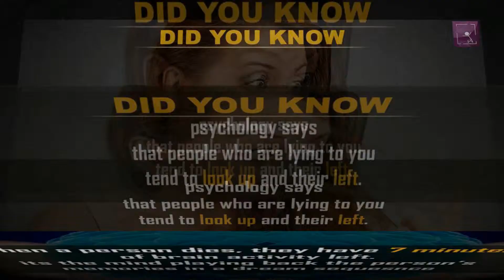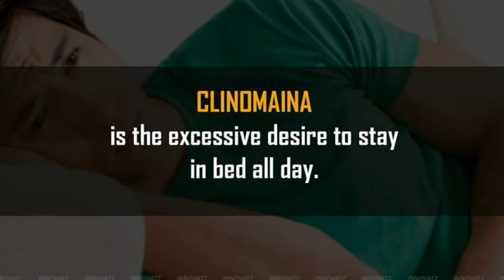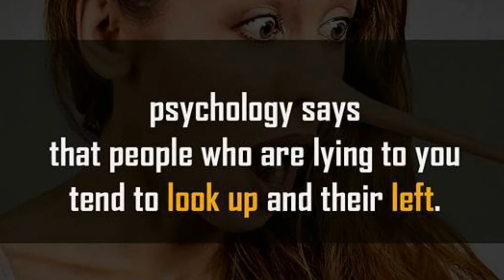Did you know? Amazing facts you have to know